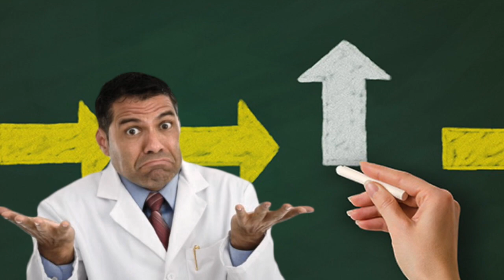Excluyen a Casasola de Nueva Temporada de Guerra de Chistes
El polémico programa “Guerra de Chistes” será revivido de nueva cuenta, según lo informó el productor Guillermo del Bosque. La emisión será trasmitida inicialmente por el canal de paga Telehit, pero la intención es expandirlo a la plataforma Blim, como de ser el caso, a televisión abierta.